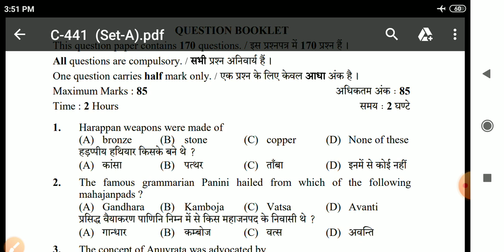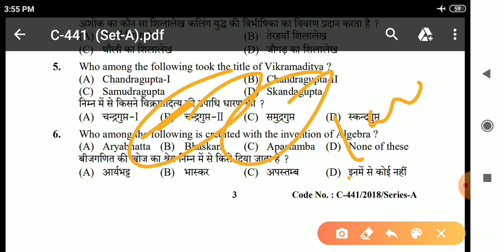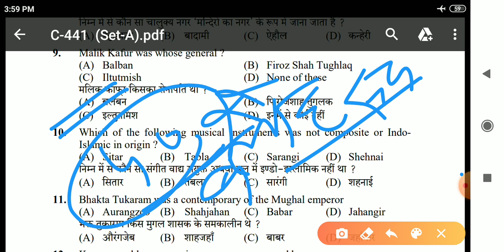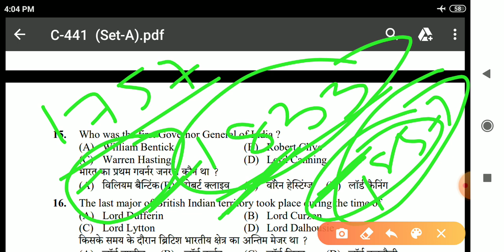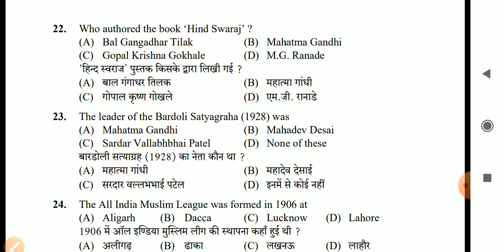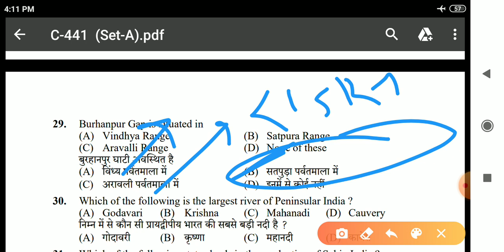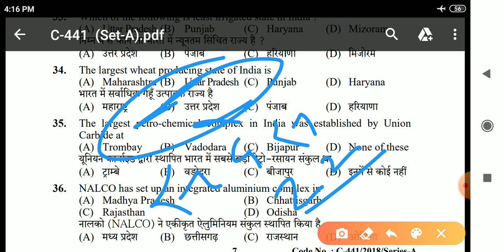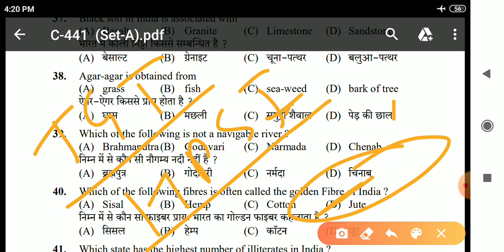Most Important MCQ For HP EXAMS | HP Sub Inspector | HP TGT | HP TET | HPAS | HPSSC